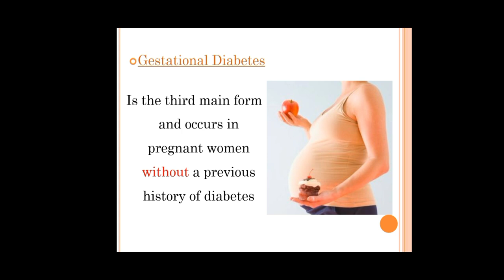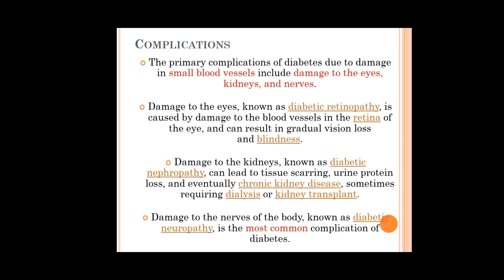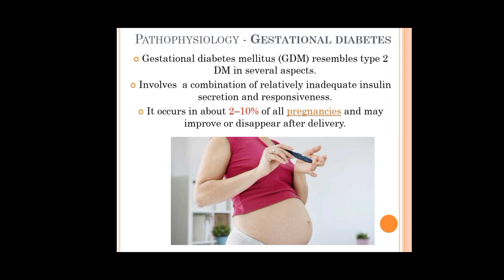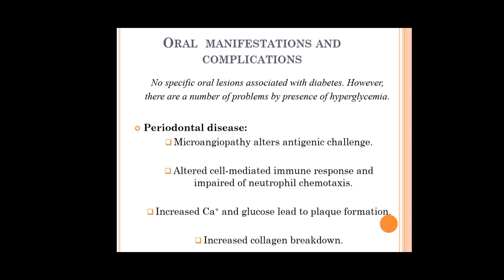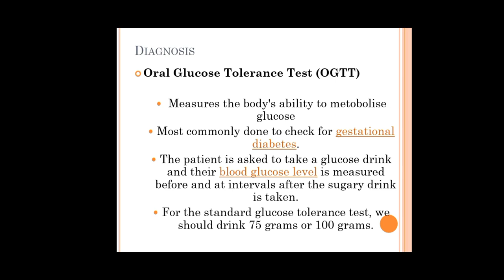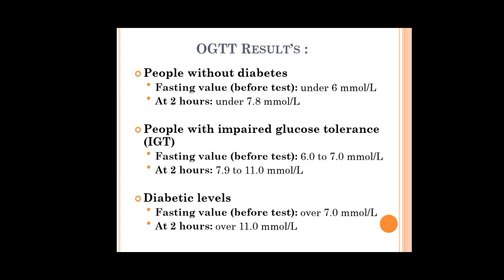SUGAR KYA HAI? What ìs diabetes?